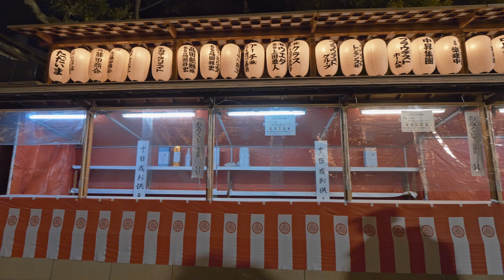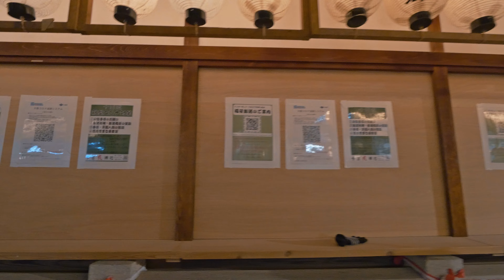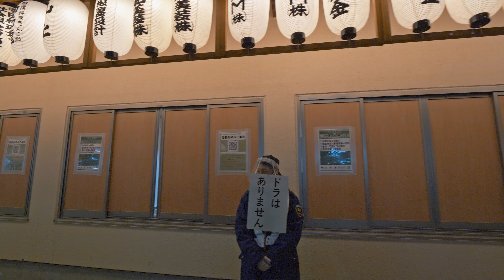今宮戎 2021 Imamiya Ebisu (戎橋から今宮戎神社）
Ebisu-bashi Bridge to Imamiya Ebisu Shrine
one 50-minute-long continuous shot
4K ULTRA HD 60FPS
DassaiShooku 獺祭書屋 浪華界隈漫歩編

戎橋 Ebisu-bashi Bridge
道頓堀グリコサイン Dotonbori Glico Sign
戎橋筋 Ebisubashi-suji
なんば 高島屋 NambaTakashimaya
なんば南海通 Namba Nankaidori
千日前道具屋筋 Sennichimae Doguyasuji
なんばCITY NambaCITY
日本橋オタロード Nippombashi Ota Road
日本橋でんでんタウン Nipponbashi DENDEN Town
通天閣 Tsutenkaku Tower
地下鉄恵美須町駅 Ebisucho Subway Station
今宮戎神社 Imamiya Ebisu Shrine

•Filming Date
Saturday, January 9, 2021, 17:10

• Equipment
Panasonic GH5S
DJI Ronin-S